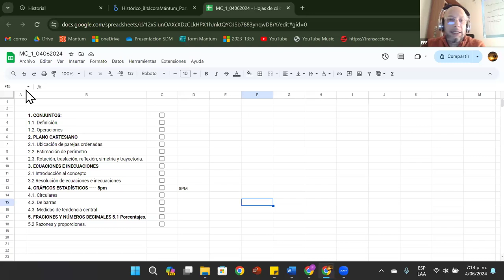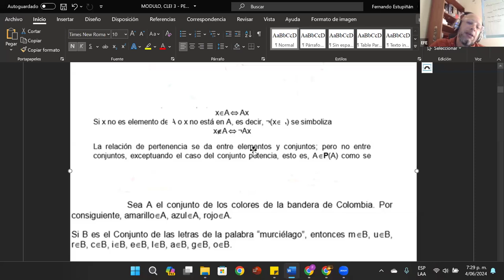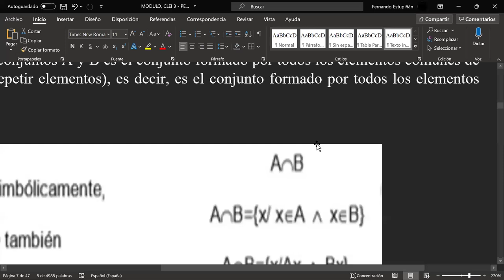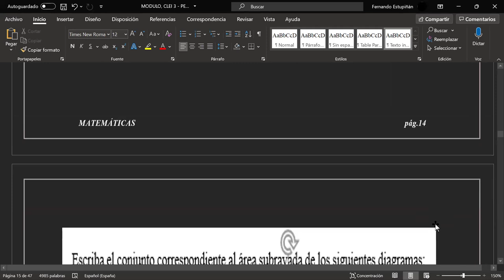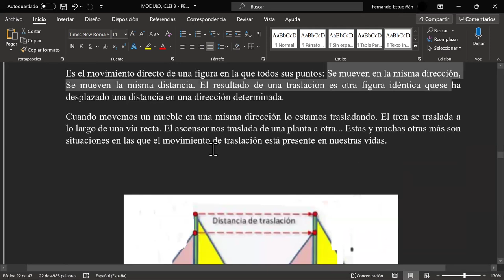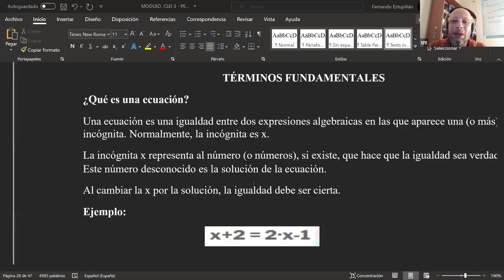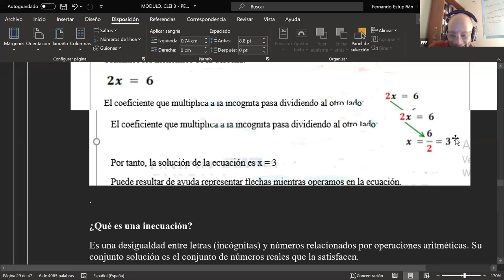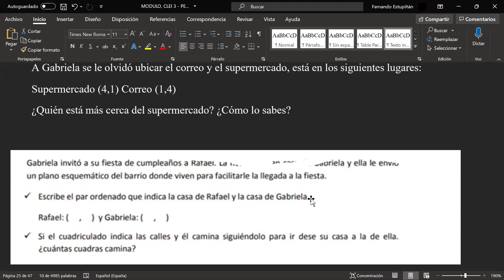25ta Clase de Bachillerato Flexible en la Alianza FEDISCOL - CONEIDHU